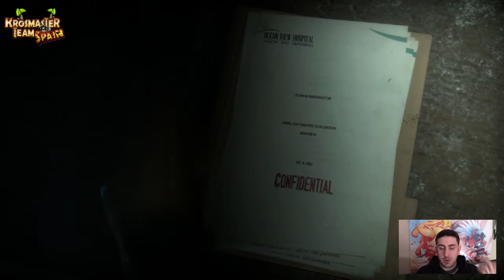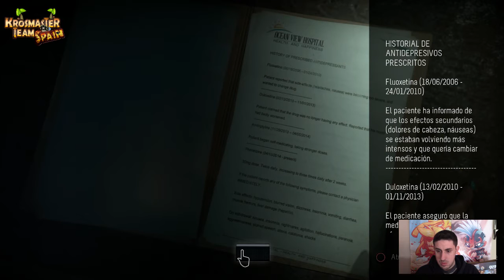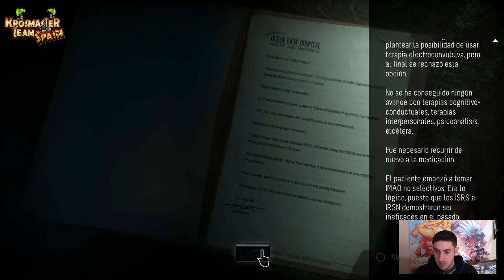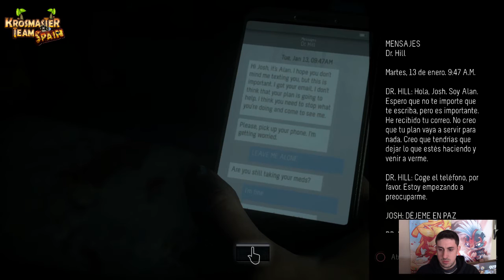KTS Gameplays - Until Dawn #13: Fuera máscaras...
Continuamos nuestra aventura en Until Dawn, y la situación es desesperante, hay que pedir ayuda.  ¡Hasta el Amanecer!

Volvemos a controlar a Sam en lo que es un capítulo lleno de respuestas, importante deciros por lo que he descubierto que esta parte solo se puede jugar si hemos escapado del psicópata. Así que es hora de investigar. su guarida.

Capitulo 7: Violencia. Parte 1.

¿Quien és el Psicópata?

¡Until Dawn!

¡Bienvenidos a Krosmaster Team Spain, KTS, un canal de YouTube centrado sobretodo en Krosmaster Arena! Un juego que nos apasiona, además en el canal también podéis ver mucho más: Gameplays, otros juegos y mucho más. ¡Así que Maestros, os esperamos!

En este vídeo podréis ver el octavo capitulo de la serie de vídeos sobre el vídeojuego Until Dawn. En el que afrontamos el séptimo capítulo del Juego: Violencia.

Recordad subs, Like y comentad cualquier duda o opinión !!

Agradecimientos:
A todo el Equipo de Krosmaster Team Spain, a la Comunidad de
Krosmaster Arena de todo el mundo y sobretodo a todos vosotros que día tras día estáis ahí. Muchas gracias a tod@s.

-Good intentions are gone - Betray The Hero
-End of the World - Betray The Hero
-Obey & Crush - Betray The Hero

-Soul Groove- Audionautix
-RockEnergy- Audionautix
-SportsAction- Audionautix